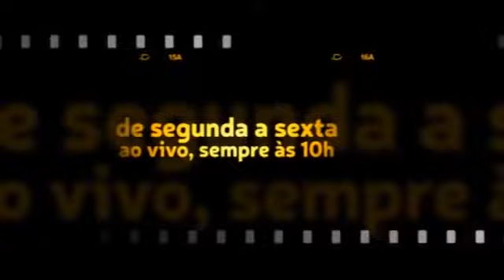O sonho da maioria dos pastores é ter um rebanho não de ovelhas mas de androides